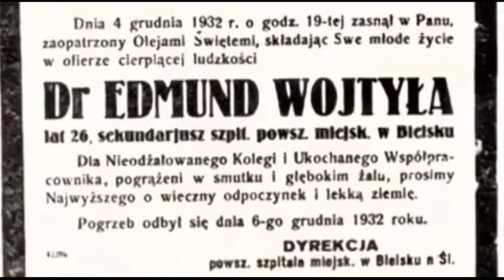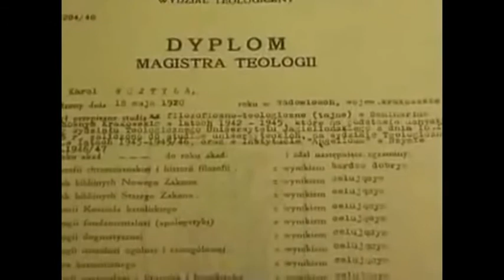1 Karol Wojtyła (młodość)